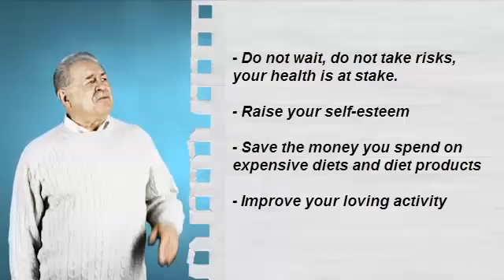simple pizza recipes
- simple pizza recipes - "Healthy Pizza Recipes" is a book that aims to prevent and help solve the overweight and obesity.